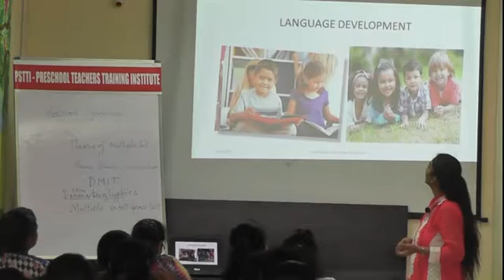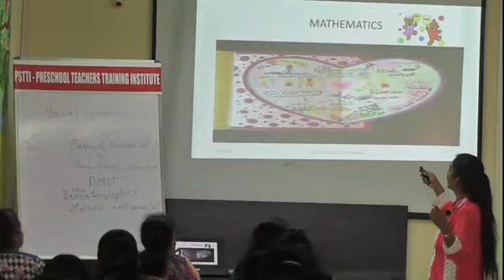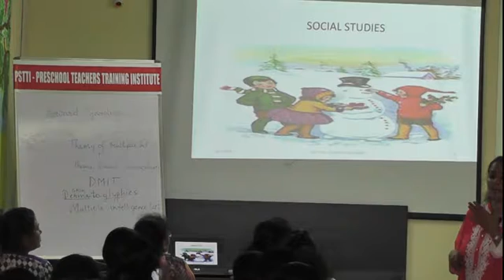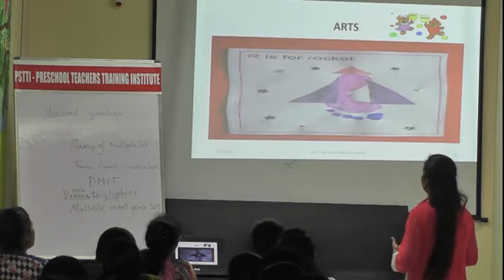Different areas of Multiple Intelligence in Preschoolers @ PSTTI By Gurjit kaur. Part 3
ABOUT-PSTTI - PRE SCHOOL TEACHERS TRAINING INSTITUTE.
Our Motto: “Empowering Women Education”
•         One of the Top 5 Montessori and Nursery Teachers Training Institute
•         Created more than 900+ eminent Educators till date
•         First Institute of its kind in India to bring-in the concept of Live Classes in Preschool teachers training and 24X7 access to classes
•         Conducted 100+ Workshops and hands-on training in Schools & Training centers across India
•         PSTTI team is built by Best-in class Professional Trainers with vast experience in the field
•         Provided 100% placements to all trainees in good reputed schools with an annual package of 96K to 2.50L
•         Globally valid and acclaimed degree
 COURSES OFFERED
Advanced Diploma in Montessori Education-ONE YEAR
Advanced Diploma in Nursery Education-ONE YEAR
Early Childhood Care And Education (ECCE) ONE YEAR
INTERNATIONAL CERTIFICATION PROGRAMS IN ECE- 3 MONTHS

FOR ADMISSION CALL- PSTTI BANGALORE RAMAMURTHYNAGAR -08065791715 / 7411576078 E-MAIL ,GUBBALALA - KANAKAPURA ROAD - 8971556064, 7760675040 E-MAIL- ,J P NAGAR-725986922 , YELAHANKA NEW TOWN -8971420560 , Vidyaranyapura 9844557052, KAGGADASAPURA 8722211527, MYSORE - 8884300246 / 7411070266 / 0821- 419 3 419 E-MAIL ,BHADRAVATHI 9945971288 E-MAIL ID: , JAIPUR(RAJASTHAN) -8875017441, 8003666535 E-MAIL- ,FOR FRANCHISE CONTACT DR SAVITHA K.C 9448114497 OR EMAIL US- OVERSEAS ADMISSION-CALL OR EMAIL US